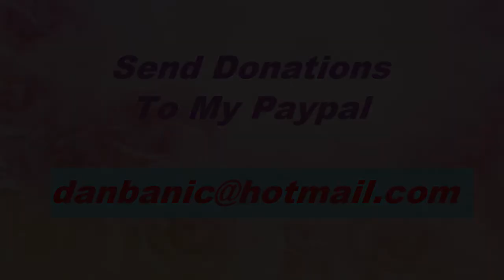Jesus - God Will Bless You - (Blessing Video) - Bubblerock - HD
God will bless you !!!

Watch this video and you will be blessed by God.

I did the animation using Iclone 8 3D software.
I then edited and added video efx using Adobe Premier video program.
The music lead and backing vocals was sung by me , Dan Ban.
The backing instrumental track was done by The Tremloes of
Christies big 1970 hit "Yellow River"

and my other classic 800 Bubblerock pop music videos
and my own Dan Ban 300 Music videos
at my Youtube channel - danbanrock1 and Daniel Banic channels

Rock On ,
Peace ,

Dan